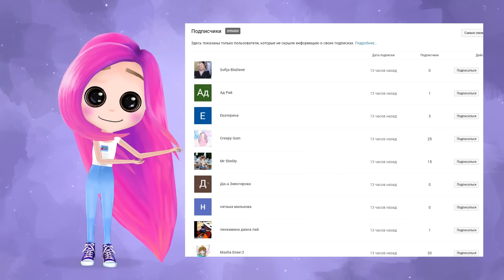День рождения 24 часа. (анимация) NaStik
Анимационный скетч про д.р.)
А вы любите дни рождения?